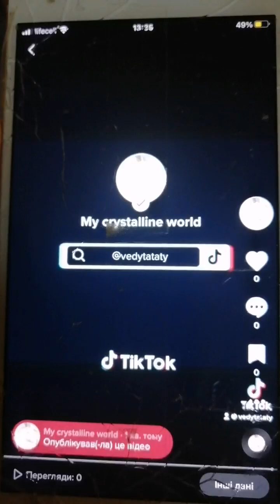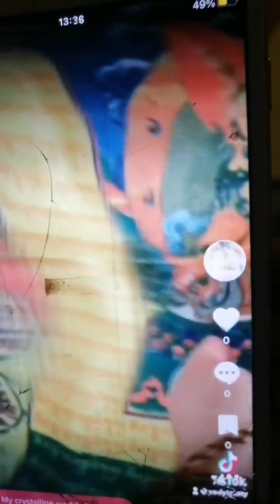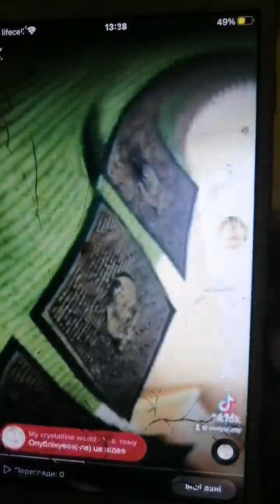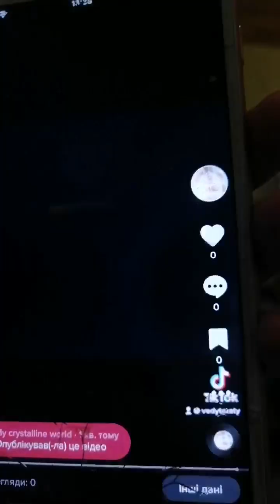19 грудня 2022 р.